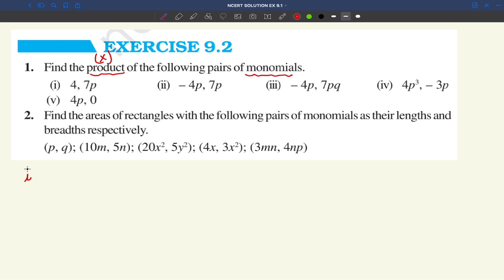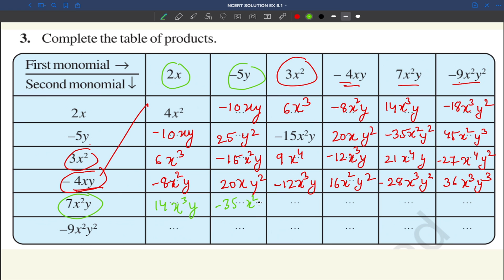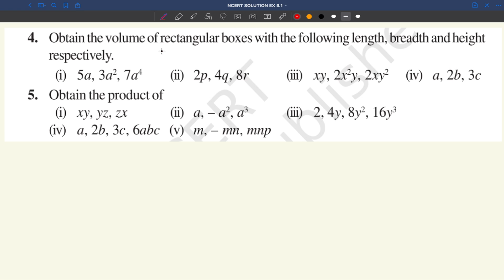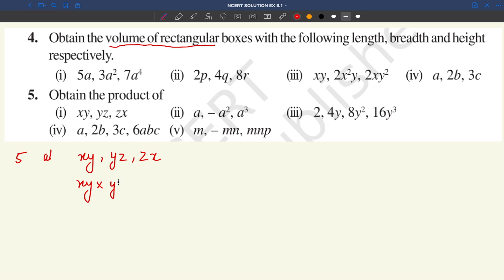NCERT SOLUTION || CLASS -8 | CH-9 | Ex. - 9.2 | "Algebraic Expression" | CBSE / RBSE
Algebraic Expression"  || BY MATHEW SIR

Welcome to Ebenezer Study Video  - स्वागत है आपका  Study Channel में

This Channel is for School / High School/ Govt. Preperation  Students...

Stay Connect